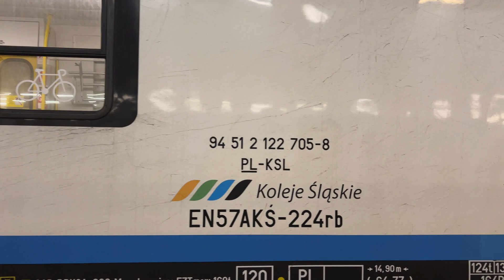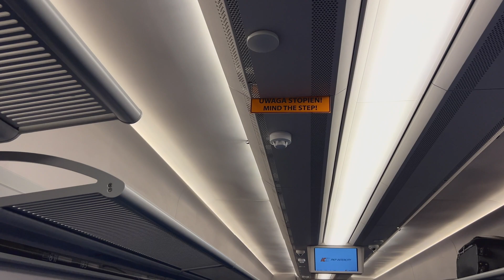Poznańskie spotkanie z @kolejoweszlaki i @TechnicznyMaks cz.1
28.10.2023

Do Poznania składem IC Spodek razem z Jackiem, a powodem było spotkanie z @kolejoweszlaki  oraz @TechnicznyMaks . Spotkanie odbyło się w nastawni @iapoc/ czyli miejscu do którego nie udało się zajrzeć, w czasie naszego pierwszego pobytu.